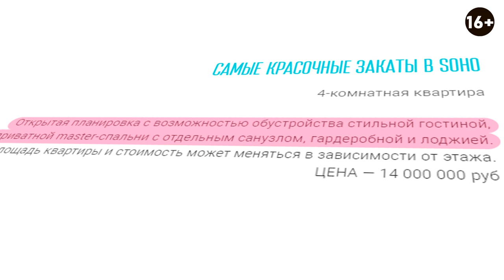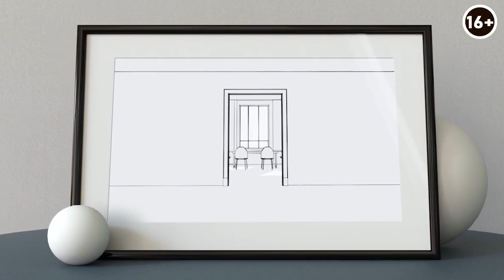Обзор 4 комнатной квартиры в ЖК Сохо: свободная планировка, мастер спальня и варианты перепланировки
Приветствую на канале GRADIZ INTERIOR! С вами Иван Безруков и сегодня в выпуске — обзор планировки в ЖК Сохо (Екатеринбург). Это четырехкомнатная квартира для большой семьи. Насколько она удобна для жизни и какие недочеты имеются в дизайн-проекте вы узнаете в этом видео. Напомню, что это уже не первый мой обзор ЖК Сохо.

Согласитесь, что в четырехкомнатной квартире должно быть достаточно места для комфортной жизни большой семьи. На сайте застройщика указано, что квартира в ЖК Сохо имеет «открытую планировку». Что это значит на практике — давайте разбираться вместе:

00:00 Обзор жилого комплекса ЖК Сохо
00:27 Градиз дизайн. Услуга разбора планировки
01:07 4-х комнатная квартира. Описание квартиры на сайте
01:31 Открытая планировка
02:41 Планировка квартиры в ЖК Сохо
02:44 Прихожая
03:56 Кухня-ниша
04:06 Перепланировка кухни
05:13 Организация жилой комнаты
05:53 Жилая комната 12,91 кв. м.
06:00 Жилая комната 16, 64 кв. м.
06:08 Коридор
06:35 4 комната. Мастер-спальня
06:44 Санузел
07:16 Два маленьких санузла
07:26 Недостатки планировки
08:06 Удобная планировка? Мое мнение